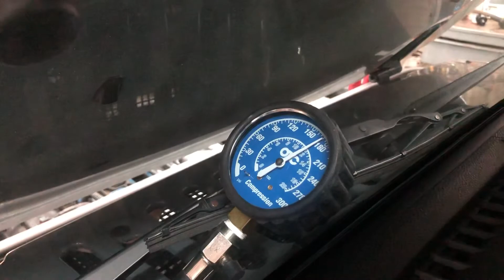2015 Jeep 3.6L cylinder 4 known good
Cylinder 4 know good  Compression check